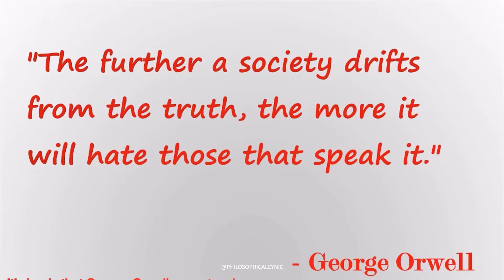Happy Festivus! Air Your Grievances, HumanLight & More National & International Days-DECEMBER 23RD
National & International Day Observances –Wednesday, December 23RD

Another short list today!  I was unable to find international observances, but count your Festivus miracles today!

There's a 'day' for everything! You can keep informed here. Thanks for visiting my channel.